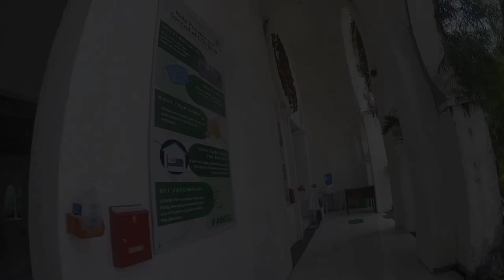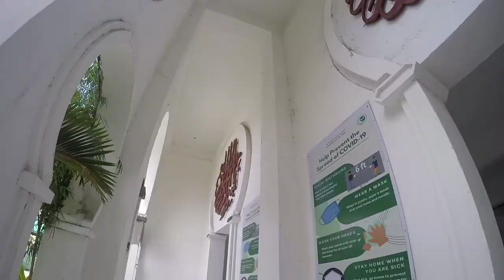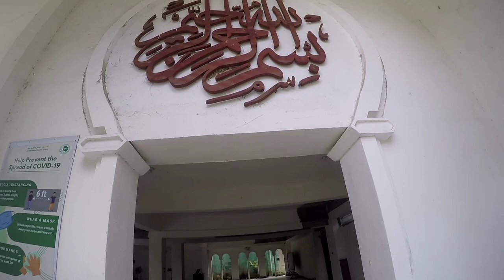Exploring THE BIGGEST Mosque in Davao city / AL Munawwara Islamic School | Lao A. Tum "L,A,T"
Exploring the biggest mosque in davao city, Almunawara Islamic School.

Thank You so Much everyone. Maging mabuting tao kalang Libre Yun, 🙏